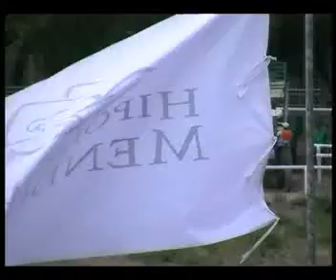Hipódromo De Mendoza 01 11 2015 6ª Carrera